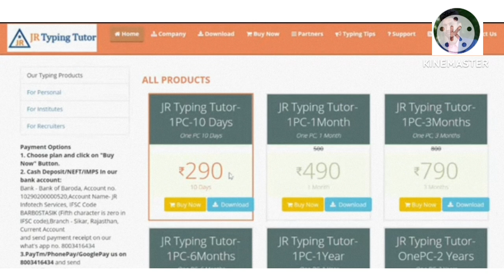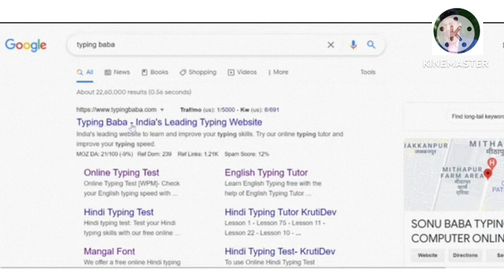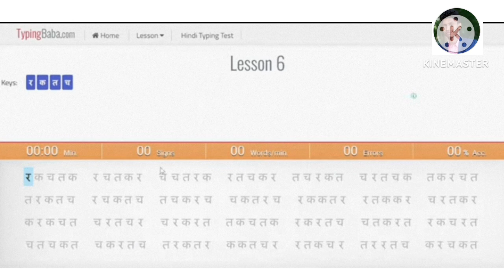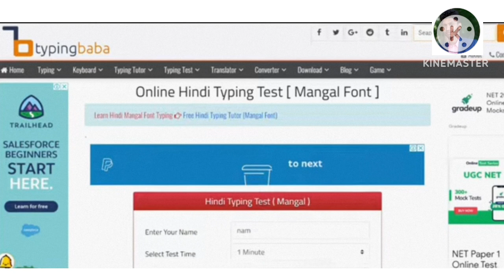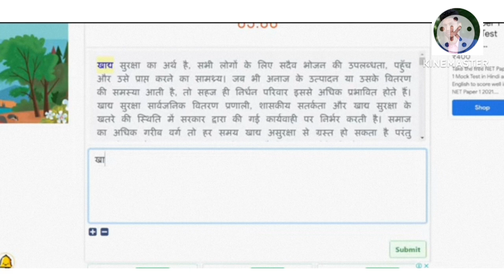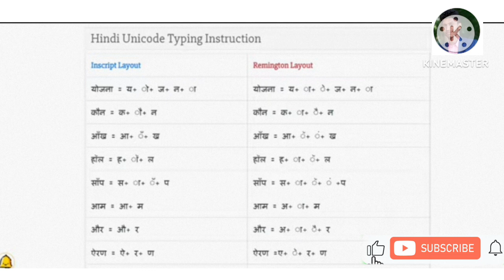Hindi Mangal Font Typing Software Free Download | Hindi Mangal Font Typing कैसे करें